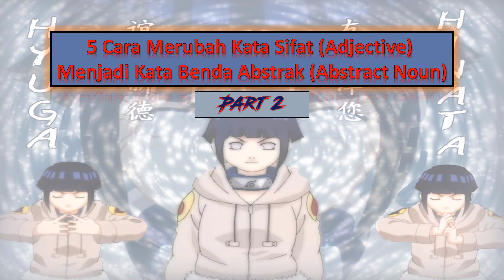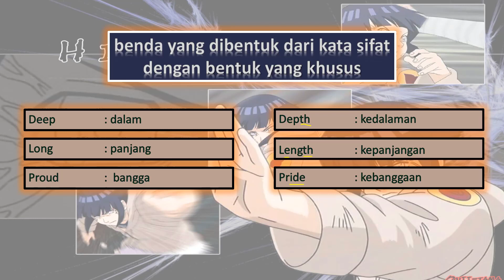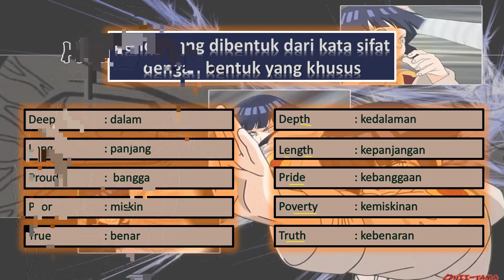5 CARA MERUBAH KATA SIFAT MENJADI KATA BENDA ABSTRAK (Part 2)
5 CARA MERUBAH KATA SIFAT MENJADI KATA BENDA ABSTRAK merupakan seri dari

Terimakasih..